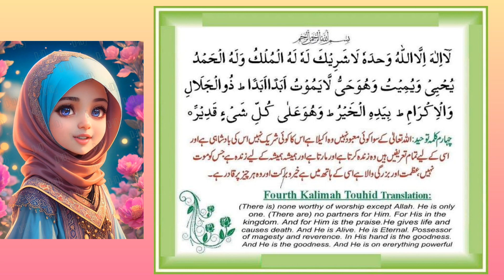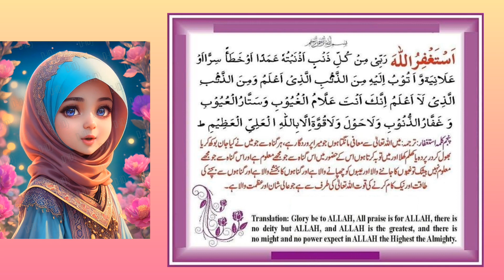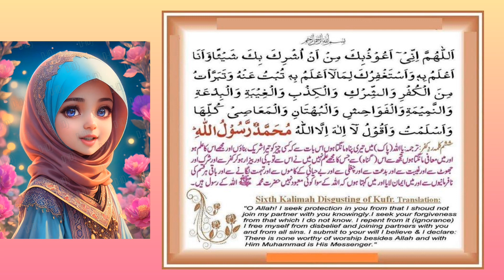6 Kalimas in Islam with Urdu Translation Part-2 || Six Kalima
6 Kalimas in Islam with Urdu Translation Part-2 || Six Kalima